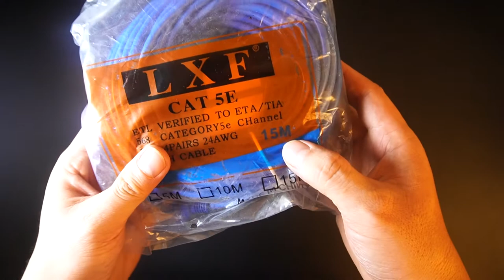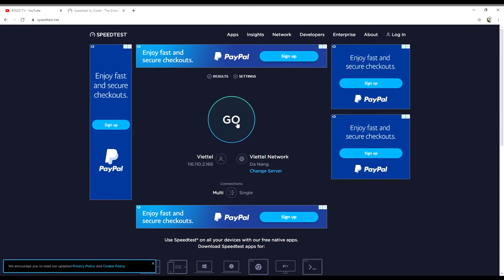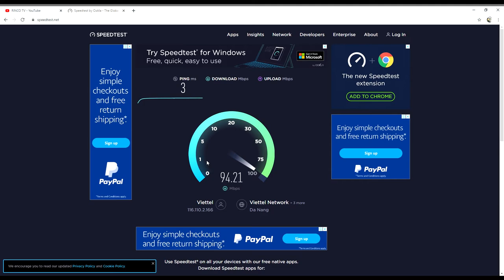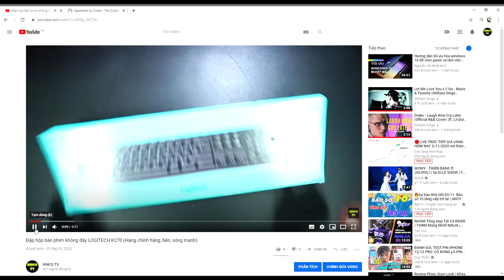Chọn DÂY CÁP hay WIFI để sử dụng Internet?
Bạn nên dùng DÂY CÁP hay WIFI để sử dụng internet? Hãy cùng xem video này nhé

© Bản quyền thuộc về RINCO TV
© Copyright by RINCO TV ☞ Do not Reup